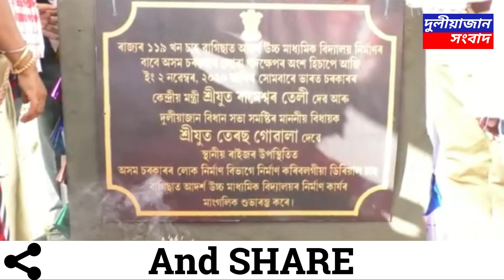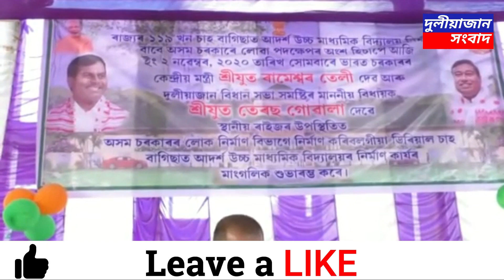দুলীয়াজানত দিৰিয়াল চাহ বাগিচাত আদৰ্শ হাই স্কুল আধাৰশিলা ।